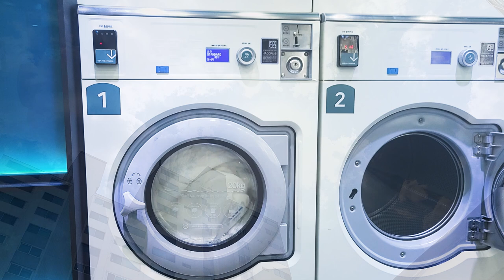가을 살림 파워J의 집안일 루틴 / 옷정리 / 살림브이로그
⭕ 자막이 겹쳐보이면 CC를 눌러 자막없음을 설정해주세요.

긴가민가 하는 사이 날씨가 너무 추워졌어요.
자고로 전기요 정리는 식목일, 선풍기 정리는 개천절이라고 배웠건만!
추워진 날씨에 부랴부랴 가을맞이 살림을 시작했어요.
준비한 살림브이로그 재미있게 봐주세요.
살림템 등 궁금하신 내용은 댓글로 남겨주시면 답변드리겠습니다😊